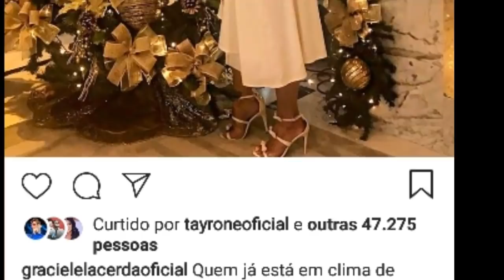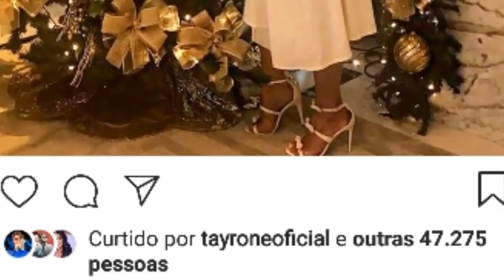ZEZE DE CAMARGO E GRACIELE LACERDA COMPARTILHAM SEUS DIAS COM STORIES.